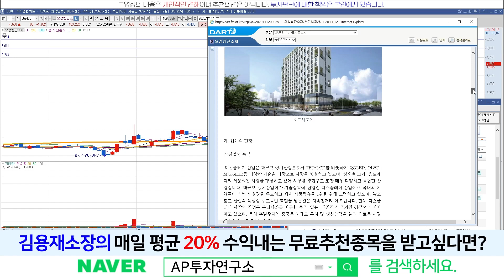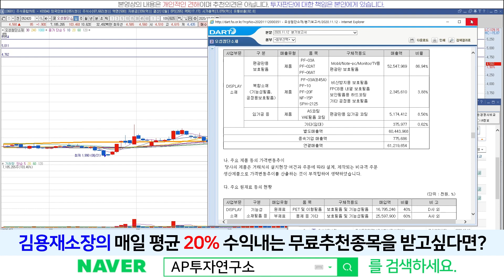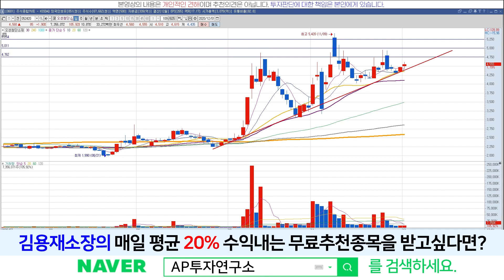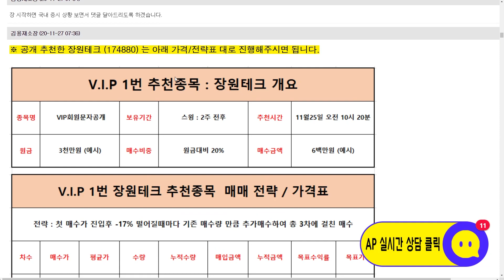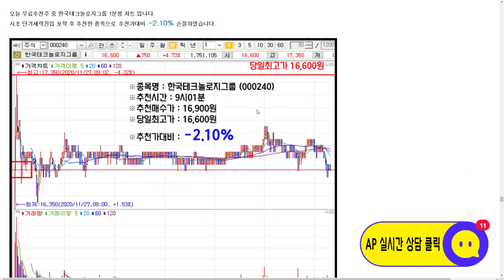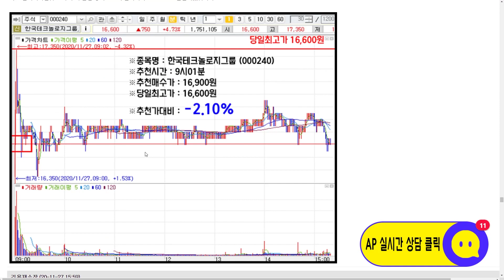오성첨단소재(052420) - 4750원 저항권을 돌파하기위해서